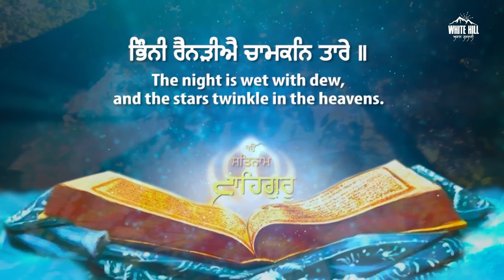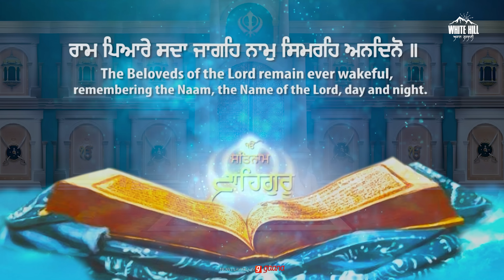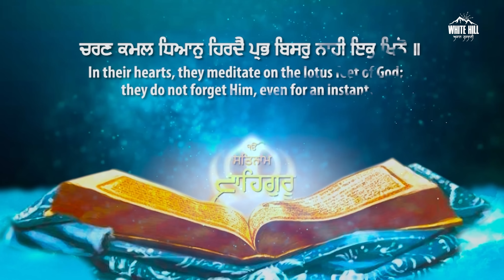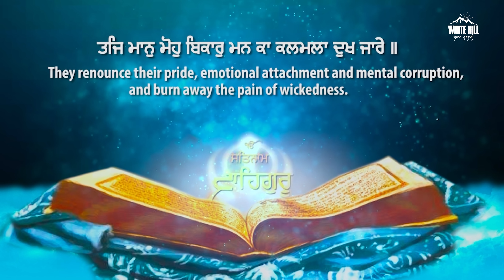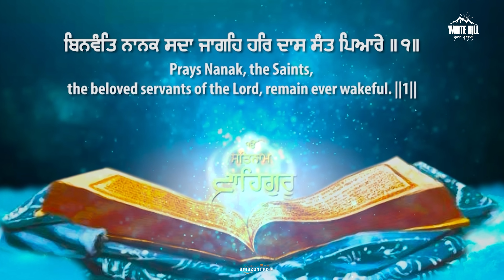Bhinni Rainraiye Chamkan Tare | ਭਿੰਨੀ ਰੈਨੜੀਐ ਚਾਮਕਨਿ ਤਾਰੇ | Bhai Gurfateh Singh Ji Shant | Shabad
Bhinni Rainraiye Chamkan Tare | ਭਿੰਨੀ ਰੈਨੜੀਐ ਚਾਮਕਨਿ ਤਾਰੇ | Bhai Gurfateh Singh Ji Shant (Hazuri Ragi - Bangla Sahib)  | Shabad Gurbani  |  Shabad 2022 |  Shabad 2022

White Hill Akaal Gurbani presents  Shabad Gurbani 2022 "Bhinni Rainraiye Chamkan Tare" by Bhai Gurfateh Singh Ji Shant (Hazuri Ragi - Bangla Sahib).

♪Amazon Music
♪Amazon Prime Music

Credits :

Song : Bhinni Rainraiye Chamkan Tare (ਭਿੰਨੀ ਰੈਨੜੀਐ ਚਾਮਕਨਿ ਤਾਰੇ)
Ragee : Bhai Gurfateh Singh Ji Shant (Hazuri Ragi - Bangla Sahib)
Lyrics: Traditional
Music : Babli Singh Studios
Online Promotions : HOT (Hub Of Talent)
Produced By : Gunbir Singh Sidhu & Manmord Singh Sidhu